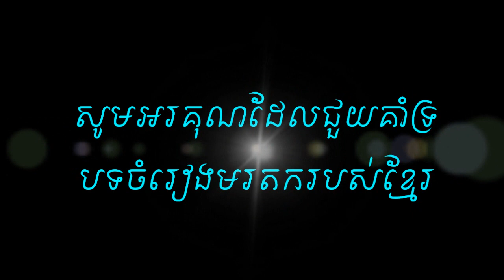ម្លិះលាច្បារមន -ច្រៀងដោយ ថន ស៊ីថុន cover by sithon 13. 05 .2018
មរតកដើមលោក អុិន យ៉េង
សូមអរគុណបងប្អូនគ្រប់ទីកន្លែងដែលជួយគាំទ្របទចំរៀងមរតករបស់ខ្មែរយើង